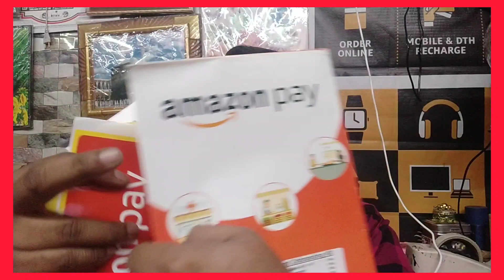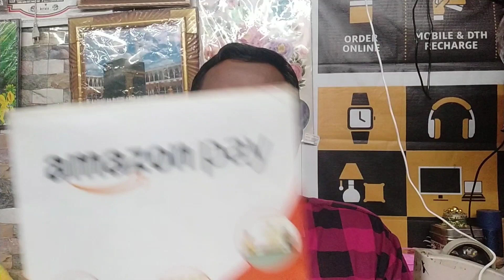makeinvillage Amazon pay യുവാക്കൾക്ക് ഒരു തൊഴിൽ/ വരുമാനമാർഗം condact 8075062547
👑Online And Offline TRAINING PROGRAM👑
More details join group
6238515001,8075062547